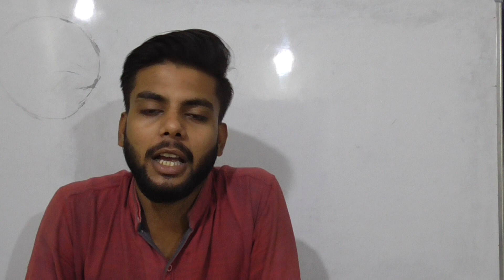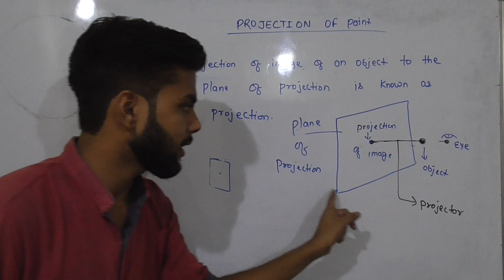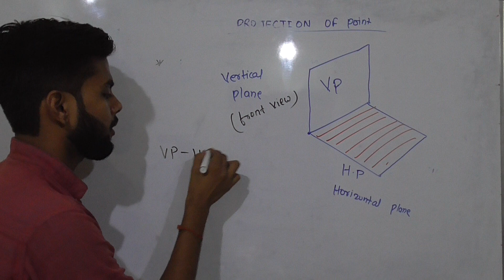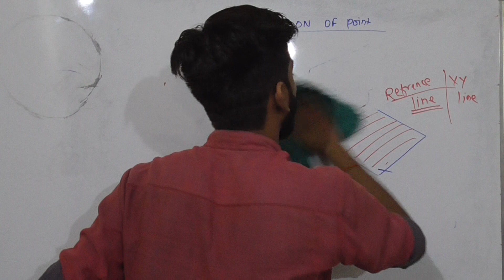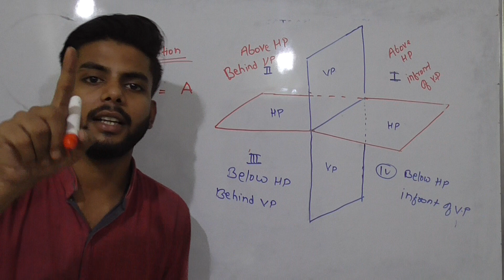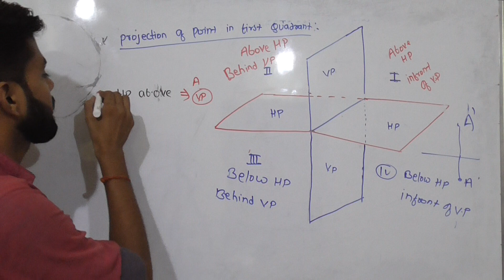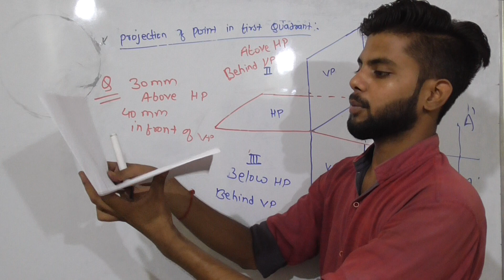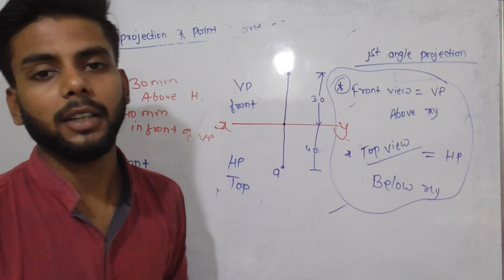PART 1 PROJECTION OF POINT THEORY First_quardant by Mahi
Welcome to U R civil engineer
You gave me a great pleasure to welcome you in my YouTube channel U R civil engineer.
I hope this channel fulfill your all admire on the technical education field especially in the field of civil engineering because I am civil engineer ( diploma+btech).
So, it's my responsibility to gave all the best content that i have, and that i gain from the my respected teachers and mom and dad.

projection of point theory